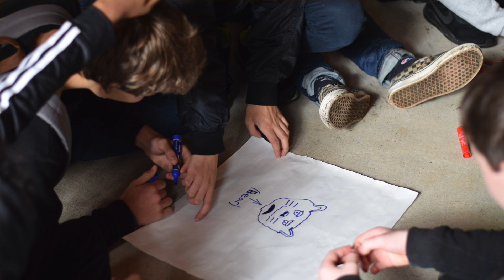Grade 8 Retreat 2019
Edited by Megan Hingson